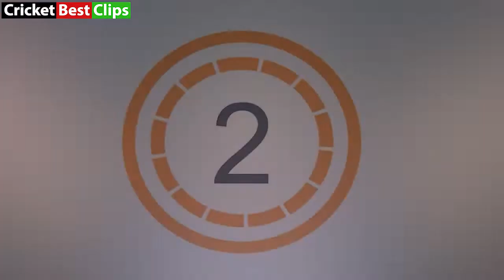Top 10 Slow Ball Wickets In Cricket | Slow Deliveries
Amazing Slow Ball Wickets In Cricket.
Welcome To Cricket Best Clips.

I have collected top 10 slow ball wickets in cricket.
Most of the videos are from 2021 and 2022.
I try my best to collect and share the latest and best collections of cricket with you dear viewers.
One request from my viewers to watch the video till the end and don't forget to subscribe my channel like the video and comment bellow your favorite slow delivery in this collection.

Thanks 4 watching dear viewers.

NOTE; All the footages are owned by New Zealand Cricket, Australia Cricket, West Indies Cricket , England Cricket and Pakistan Cricket Boards.